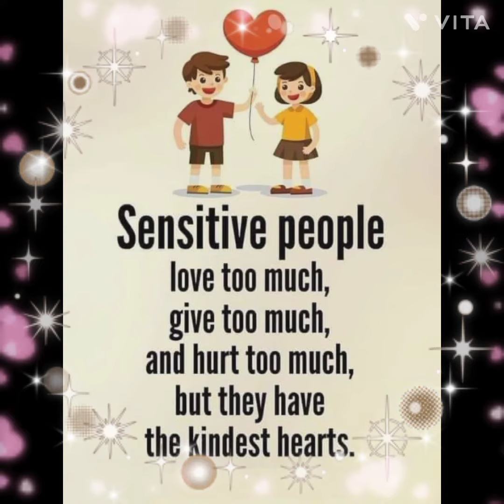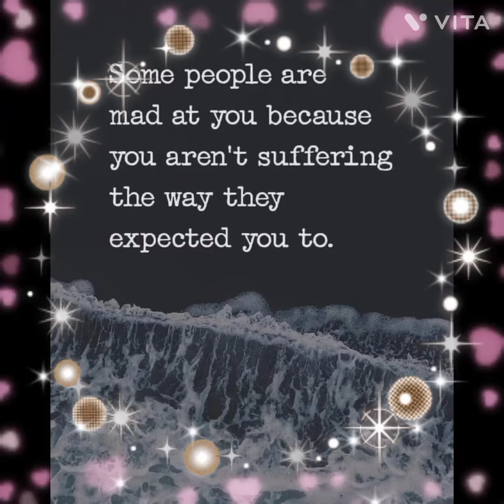Sychology fact in our life Physical facts education related tips Beutiful Relaxing Music